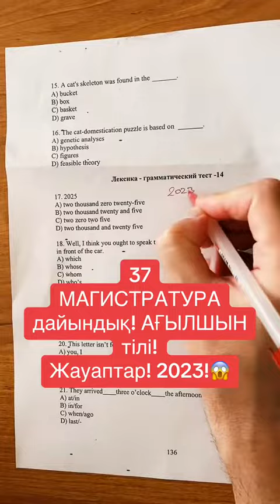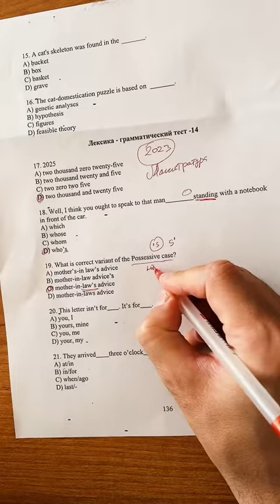37 МАГИСТРАТУРАдайындық! АҒЫЛШЫН тілі!Жауаптар! 2023!😱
МАГИСТРАТУРА
дайындық! АҒЫЛШЫН тілі!
Жауаптар! 2023!😱